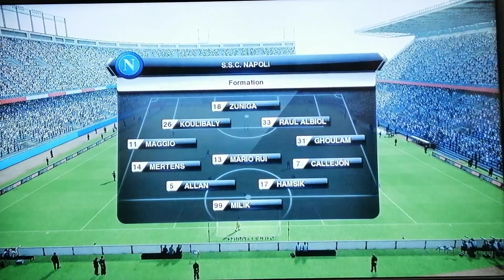PSG vs NAPOLI full video | Tấn Công Rực Lửa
Trận cầu mãn nhãn của các ngôi sao PSG# liên tục hãm thành. Ngược lại bên kia chiến tuyến napoli# chống cự quyết liệt. Nhưng thành quả chỉ giành cho một phía.
Mời các bạn xem lại video trận chiến game giữa 2 đội cùng ATSMvietnamfootball# nhé.
Giải trí -  Giao lưu - Cập nhật thông tin đa chiều thú vị cùng ATSM Việt Nam Football
Cám ơn các bạn đã theo dõi và ủng hộ